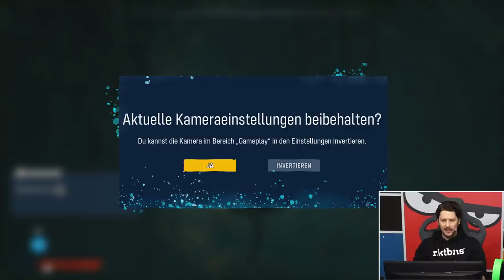Runter von meinem Strand! | Maneater mit Simon #1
In MANEATER von den Entwicklern TRIPWIRE INTERACTIVE & BLINDSIDE schlüpft unser verbissener Simon Krätschmer in diesem Interactive Open-World-Action-RPG in die Rolle eines Hais. Seine Aufgaben: Fressen, erkunden, wachsen! Als kleiner Hai beginnt die Reise, in der er sich nach und nach nach oben fressen muss, ohne dass sein Leben durch die verschiedenen Feinde – ob Mensch oder Tier – vorzeitig beendet wird. Kann Simon als Hai im großen Ozean überleben?